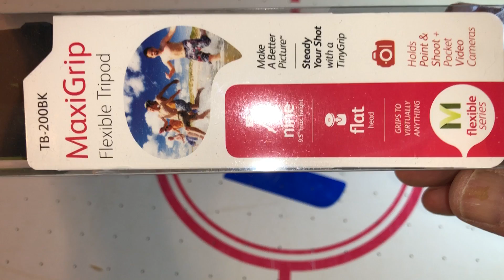MaxiGrip Flexible Tripod Flat Head TB-200BK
Paid: Unknown